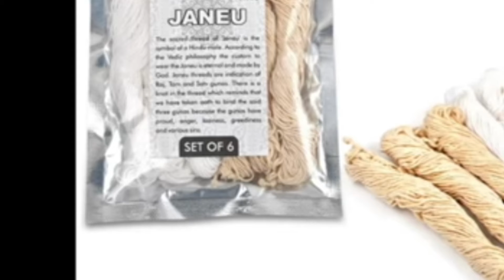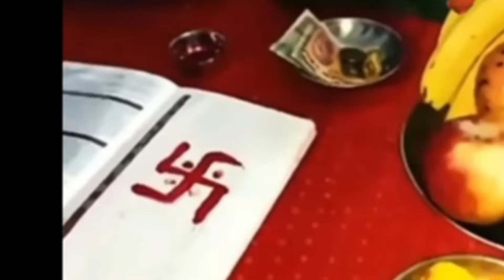আজি ডাঙৰ অমাৱস্যা আৰু দীপাৱলিৰ মহাৰাত্ৰি লক্ষ্মীপূজাৰ শুভ মুহূৰ্ত আৰু পূজাৰ নিয়ম।